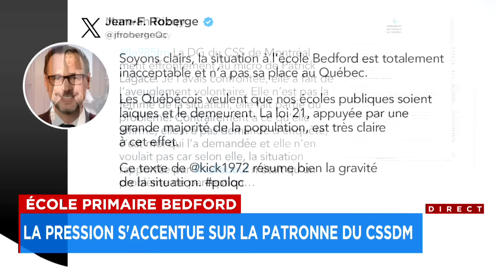Climat toxique à l’école Bedford: la pression s’accentue sur la patronne du CSSDM - explications 12h